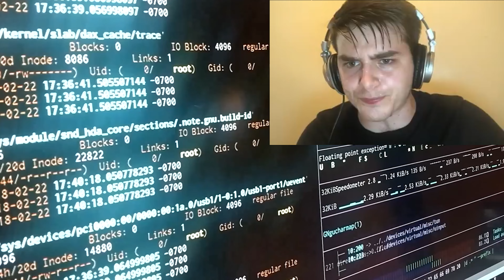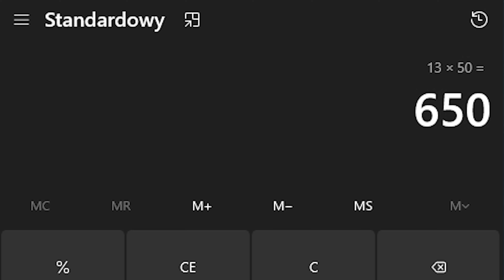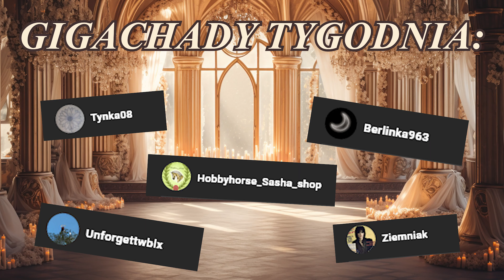OSTATNIA SZANSA NA ZDOBYCIE FOKI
Nie zapomnij o komentarzu i łapce w górę!

00:00 Odkleja SSO
01:04 Ważny apel
01:17 Lonżowanie
01:46 Ryneczek SSO
3:01 Eksperyment społeczny

*Miniaturka zrobiona przy użyciu Canva*